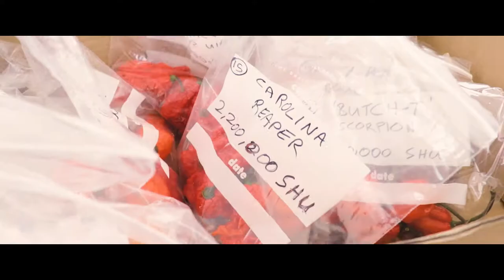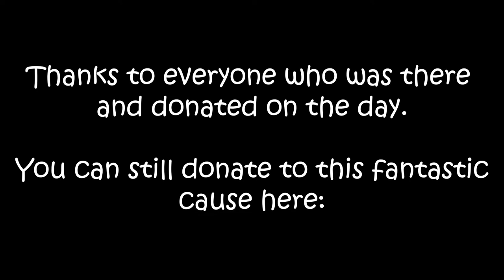Chilli Eating Competition 2019 - Full highlights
Cork Chilli Company

On Satirday October 5th 2019 Cork Chilli Company held a chilli eating competition in aid of St Vincent De Paul. Here's a short highlights video of how it went.